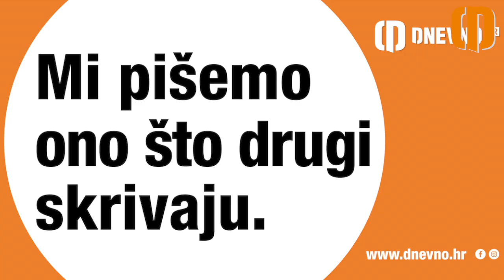JOSIP PERKOVIĆ DOLAZI U HRVATSKU!